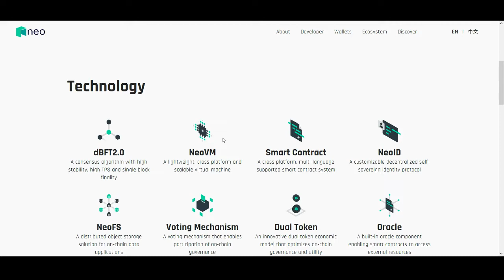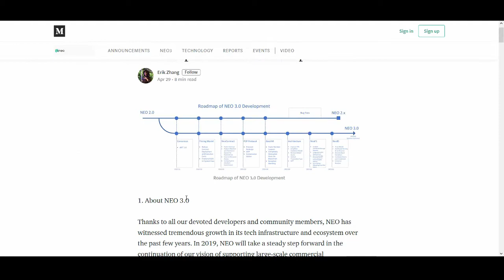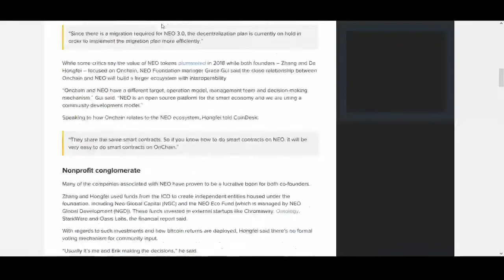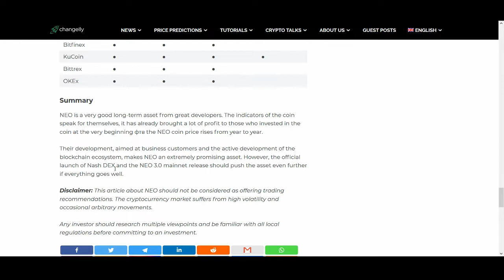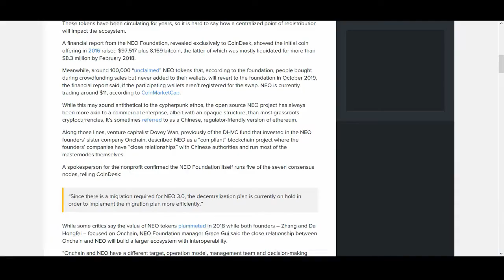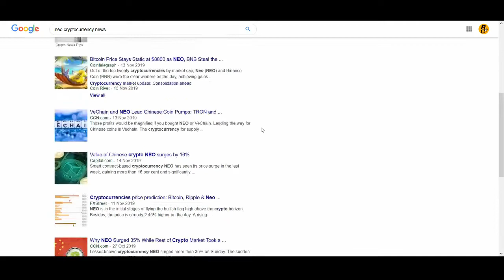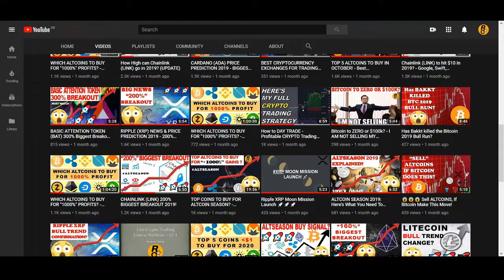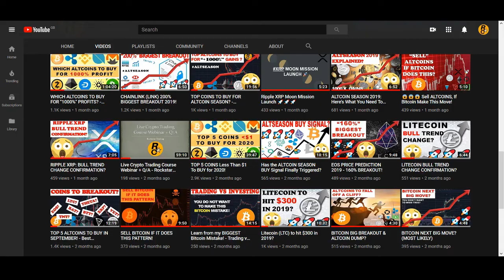NEO to $100 in 2020? - China, Neo 3.0 Price Prediction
NEO to $100 in 2020? China, Neo 3.0 Price Prediction? - NEO is a smart contract platform, similar to Ethereum, that was created by a team of developers in China and was formerly known as Antshares. It was designed to utilize "blockchain technology to digitize assets using smart contracts and common programming language". The platform was created by Da Hongfei and Erik Zhang. It has the ability to process 10,000 transactions per second. It enables two types of tokens: NEO and GAS. NEO is not a currency or asset, but a proxy for voting rights within the blockchain governance system. GAS is an operational token to be used for transactions and smart contracts. Recently with China's bullishness on crypto and NEO 3.0, the price has surged but can it keep on going higher?

♥ BTC: 17isdB1axM3VB4w6kT4w53Kh7SHE24MeBv
♥ ETH: 0xb35c7a69c0f1aed0e017bf3f2e335868d82b01ef
♥ LTC: LayvBFb9dntcSsQrb8dKoWqd4B4mL8sooK

Regards,
Rocko